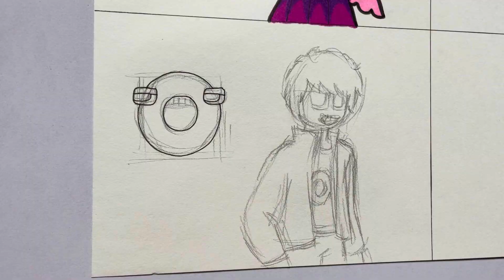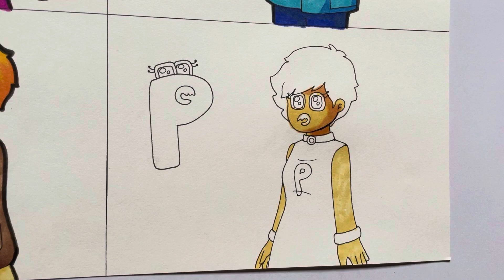Drawing Alphabet Lore real life funny story | Drawing K,N,O,P | Humanized Alphabet Lore | H&H Art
Step by step beginner drawing perfect couple